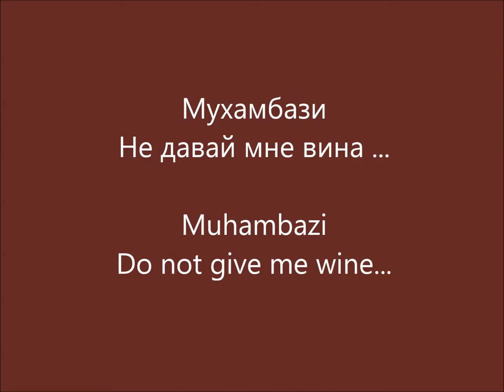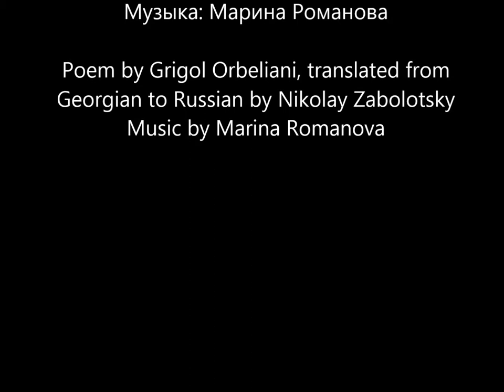Мухамбази. Григол Орбелиани. Перевод: Николай Заболоцкий. Музыка: Марина Романова.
Мухамбази « Не давай мне вина ...».  Стихотворение грузинского поэта Григола Орбелиани. Перевод : Николай Заболоцкий.  Музыка: Марина Романова. Картины: Ладо Гудиашвили.

Muhambazi.  Poem by Georgian poet Grigol Orbeliani, translated to Russian by Nikolay Zabolotsky. Music and performance by Marina Romanova. Paintings by Lado Gudiashvili.  Press CC for English subtitles.

МУХАМБАЗИ
Григор Орбелиани, перевод: Николай Заболоцкий

Не давай мне вина – пьян я, пьян без вина, опъянен я твоей красотой!
Если выпью вина, мне изменит язык, посмеется судьба надо мной!
Он расскажет тебе, как я молча страдал бесконечное множество дней,
Он раскажет тебе о печали моей, о любви безнадежной моей,
О великом и жалком несчастье моем, помутившем мой разум больной.

Если голос рассудка над сердцем моим потерял свою власть не вполне,
Даже эту почти безнадежную власть уничтожить ты хочешь во мне.
Ты ведь знаешь, как мало мне нужно чтоб я обезумел любовью объят,-
Только малую долю вниманья ко мне, лишь один твой приветливый взгляд!
Все ты знаешь, но чашу, но чашу вина ты даешь мне, смеясь надо мной...

Ах, на гибель мою, на погибель мою на своем ты стоишь, на своем!
Как безумец я пью эту чашу мою, я не знаю что будет потом.
Ты мне розу даешь - что мне роза твоя, если вижу я розы ланит!
О, склони ко мне чистую розу ланит, пусть я буду тобою убит!
Ах, зачем мне вино, если сердце полно лишь тобою, тобою одной!

Если полный любви я гляжу на тебя, вся кругом замирает земля.
Расцветает на дивных ланитах твоих благовонный цветок миндаля,
О позволь мне прижаться к его лепесткам, изнемог я в напрасной борьбе,
Сам себя на смертные муки отдал, но откроюсь, откроюсь тебе.
Слушай, все я скажу...Гаснет сердце мое, помутился мой разум больной...

1829

Примечание: "Мухамбази"- (от араб. мухаммас) — форма грузинского стихосложения, распространившаяся в грузинской лирике со 2-й половины 18 в. под влиянием восточной поэзии.